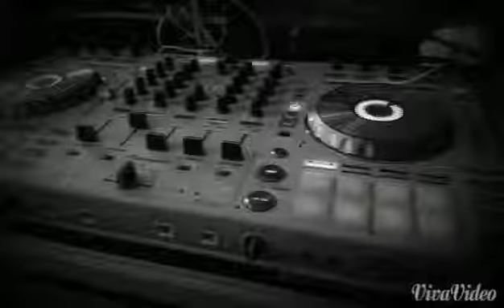DJ Freddy B - Old School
Mixing it up and rocking the party with this young at heart folks!